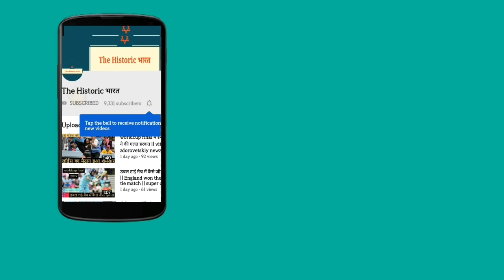Fiat Padmini car का इतिहास !! Fiat Padmini car ka itihas !! Premier Padmini history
Premier Padmini is a four-seat saloon that was manufactured in India from 1974 to 2000 by Premier Automobiles Limited, a division of the Walchand Group, under license from Fiat and marketed initially as the Fiat 1100 Delight — and beginning in 1974 as the Premier Padmini. The Padmini's primary competitor in the Indian market was the Hindustan Ambassador and Standard Herald. This famous car[2] ruled the Indian car market and its popularity peaked during 1970s and 80s. Many leading icons of the time including [3] legendary Rajnikanth, Mammootty, Aamir Khan and many others had owned a Premier Padmini during its prime years. Known colloquially as the Pad,[4] or Fiat (since the Padmini was originally a Fiat car), the Padmini is named after a 14th-century Rajput princess.[4] Padmini translates to "she who sits on the lotus" and refers to the Goddess Lakshmi. It was also a common name for girls in India at the time.

The Fiat 1100D, based on the Fiat 1200 GranLuce Berlina, debuted in India in 1964 with a carburetted 1,089 cc four-cylinder petrol engine — rather than the 1,221 cc engine fitted to the GranLuce in Italy. With a 10.8:1 compression ratio, it created 47 bhp (35 kW) at 4,800 rpm with a maximum torque of 7.20 kg⋅m (71 N⋅m; 52 lb⋅ft) at 3,000 rpm. The original transmission was a four-speed manual gearbox (without synchronized first gear), which drove the rear wheels via a live rear axle. It had a column-mounted shifter, on the left-hand side of the steering column. Weighing 895 kg (1,973 lb) with that engine the car could attain a top speed of 130 km/h (81 mph).

Premier manufactured the Padmini at their Kurla plant in Bombay (now Mumbai) until they sold a majority stake to Fiat SpA in September 1997. The licensed vehicle was initially manufactured as the Fiat 1100 Delight. For model year 1973, the car was marketed as the Premier President and subsequently as the Premier Padmini. The car, in its peak during the 1970s-1980s, achieved immense popularity among youngsters, celebrities and women as compared to the Hindustan Ambassador, it looked more modern in appearance, more fuel-efficient and was very easy to drive.
Fiat Padmini car